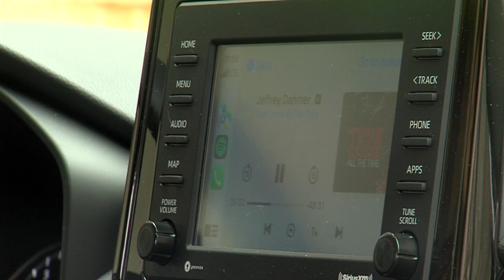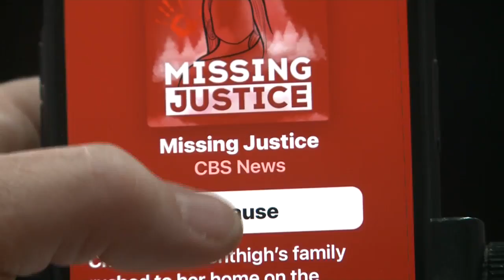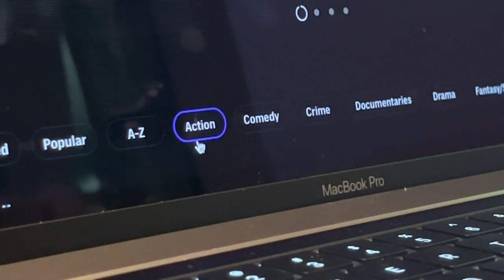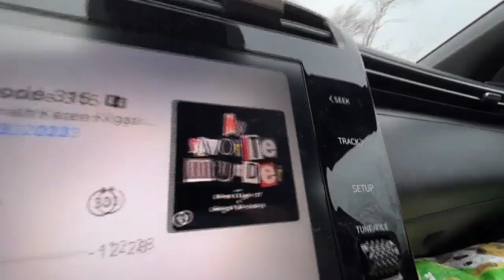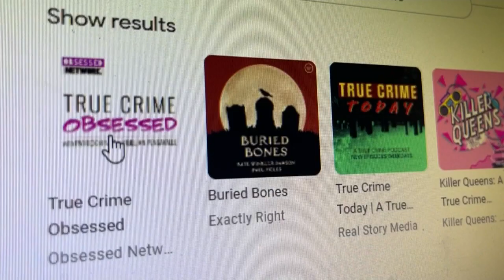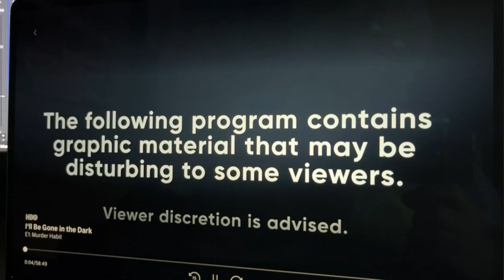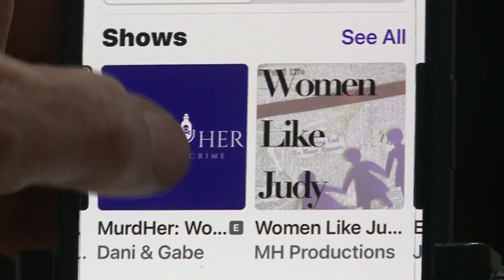Nothing scarier than the truth: Why people can't get enough of true crime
MILWAUKEE (CBS58) -- True crime is a genre so many indulge in, but why? CBS 58 dug into the many reasons these morbid stories captivate audiences again and again.